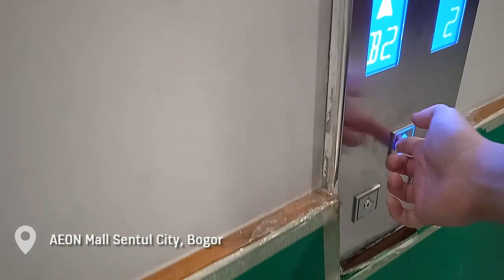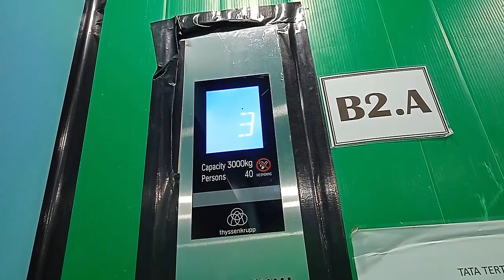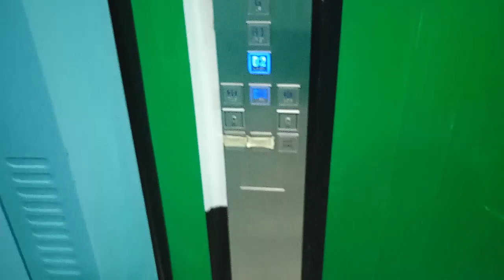ThyssenKrupp Evolution MRL Freight Elevator at AEON Mall Sentul City, Bogor (B2 - 3)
2019 ThyssenKrupp Evolution MRL Freight Elevator at AEON Mall Sentul City, Bogor (B2 - 3).

Capacity: 3000 kg/40 persons
Floors served: B2, B1, G, 1, 2, 3 (6 floors)
Model/fixtures: Evolution MRL/STEP Classic
Year installed: 2019
History: Original